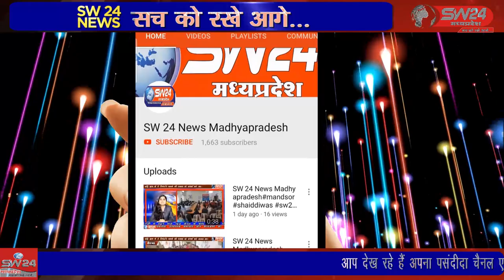मुंदी थाना अंतर्गत आने वाले ग्राम बांगरदा में देर रात शुभम किराना दुकान में आग लग गई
मुंदी  थाना अंतर्गत आने वाले ग्राम बांगरदा में देर रात शुभम किराना दुकान में आग लग गई फायरबिग्रेड के काफी लेट आने से किराना दुकान के साथ साथ दुसरी और तीसरी मंज़िल में आग पहुंच गई पुनासा से पदमसिंह चौहान की रिपोर्ट